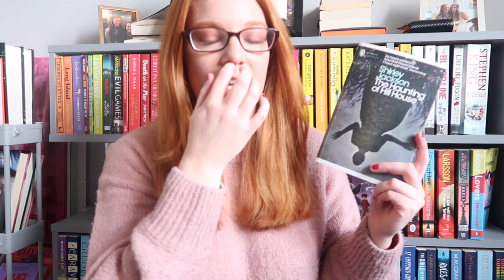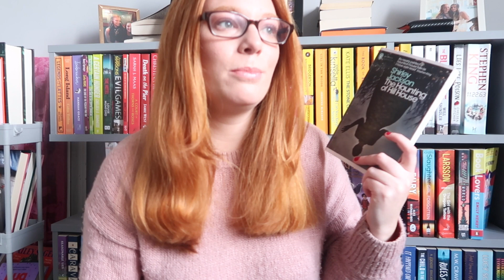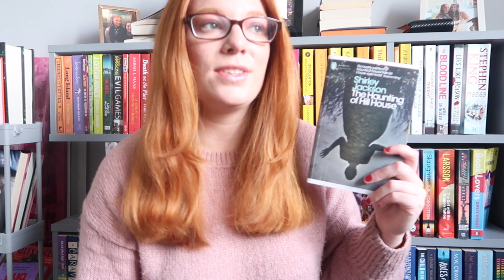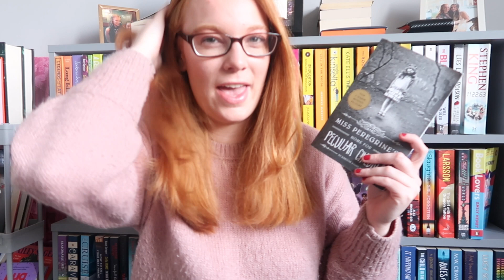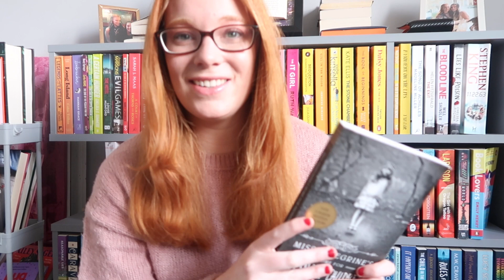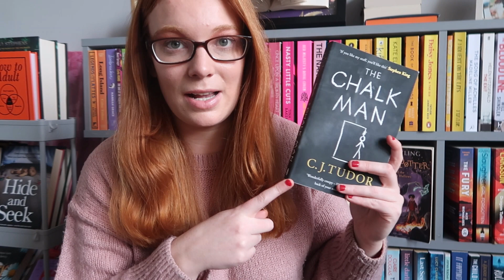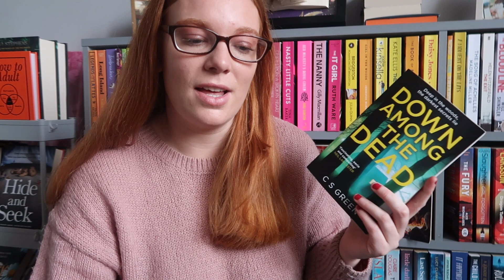January Wrap Up- My Best Reading Month Ever📚😯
Hey Everyone,

Welcome back to another video! I am so proud of myself for how many books I managed to read this month!

Paige x